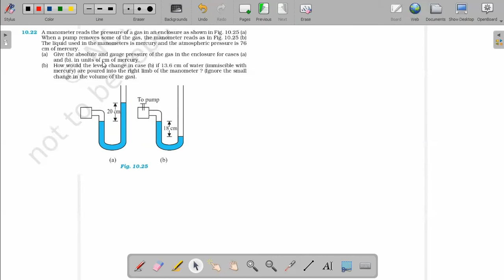A manometer reads the pressure of a gas in an enclosure as shown in Fig. 10.25 (a) When a pump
NCERT 11th Physics Volume 2, Chapter 10 - Mechanical Properties of Fluids - Exercise Problem

Question 10.22
A manometer reads the pressure of a gas in an enclosure as shown in Fig. 10.25 (a) When a pump removes some of the gas, the manometer reads as in Fig. 10.25 (b) The liquid used in the manometers is mercury and the atmospheric pressure is 76 cm of mercury.
(a) Give the absolute and gauge pressure of the gas in the enclosure for cases (a) and (b), in units of cm of mercury.
(b) How would the levels change in case (b) if 13.6 cm of water (immiscible with mercury) are poured into the right limb of the manometer? (Ignore the small change in the volume of the gas).

Page: 274